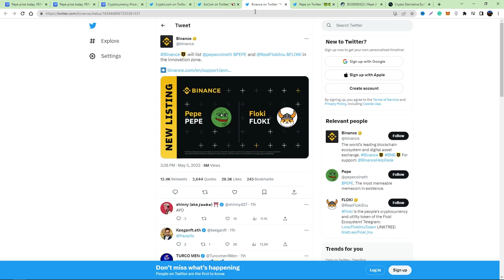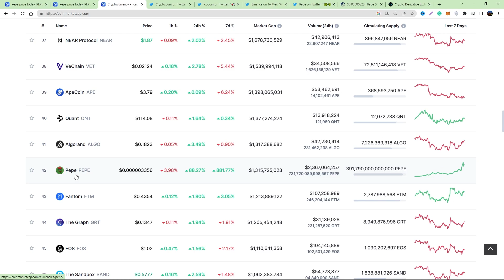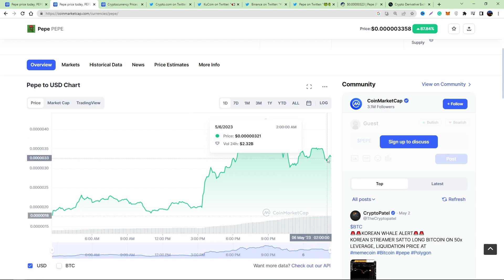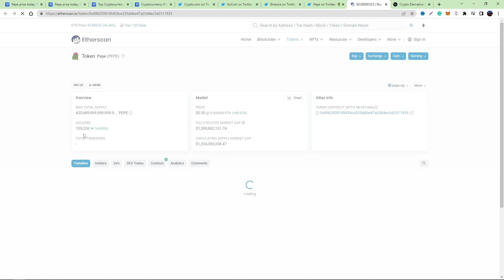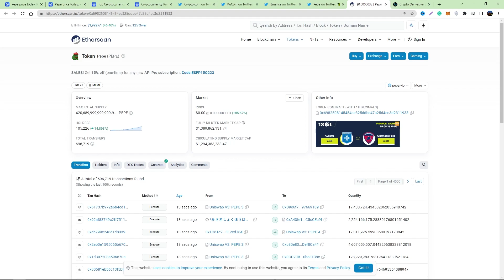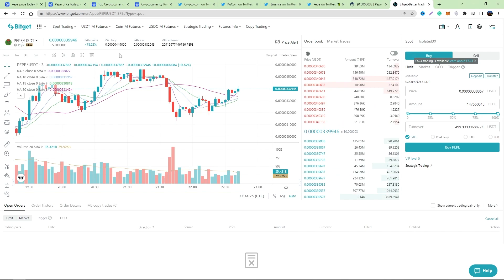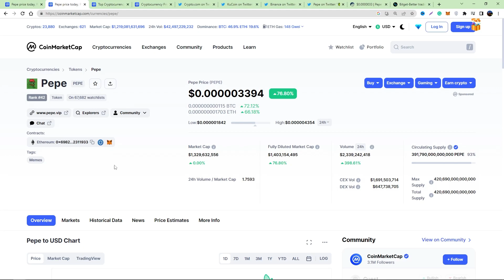PEPE COIN SKYROCKETING! NEXT TIER 1 EXCHANGE COINBASE?! PEPE COIN PRICE PREDICTION MAY 2023!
WILL COINBASE LIST PEPE IN THESE DAYS? PEPE TOKEN PRICE PREDICTION & ANALYSIS - HOW MANY ZEROS CAN PEPE DROP IN 2023?